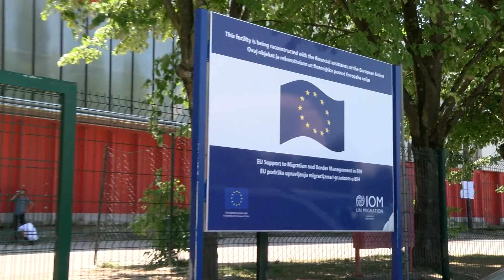[SLOVENIJA] 22.03.2024 Nova24TV: Slovenija in države Zahodnega Balkana skupaj proti migracijam